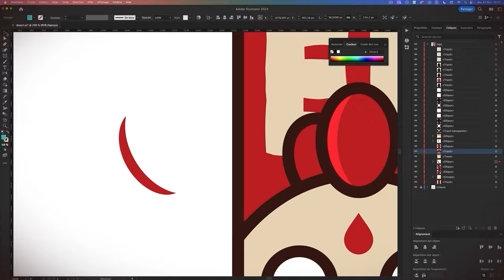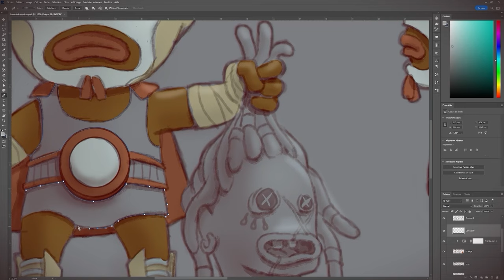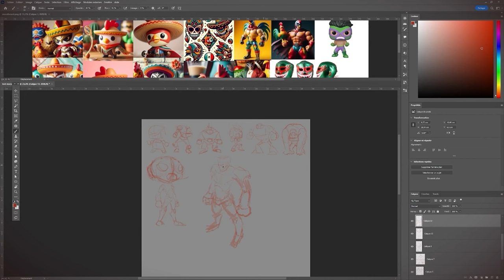Character Design, créez vos propres personnages et donnez vie à vos idées !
Plongez dans le monde fascinant du character design avec ce nouveau tuto !
Apprenez à donner vie à vos idées en créant des personnages uniques et personnalisés.
De la conceptualisation à la réalisation, nous couvrons tout ce dont vous avez besoin pour transformer vos visions en réalités !

Au programme :

- Fondamentaux du design de personnage
- Techniques de création avec Photoshop
- Projet pratique : Créez votre propre figurine "El Pollo" en style Pop
- Conseils pour la modélisation 3D et la présentation de vos personnages